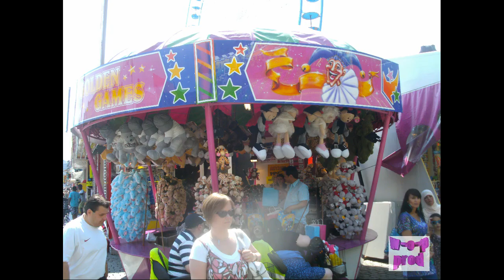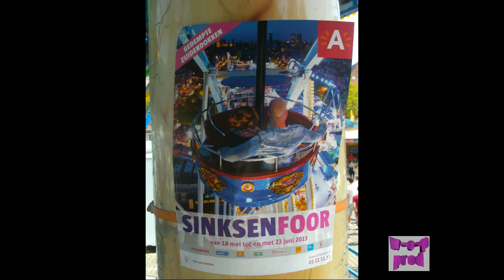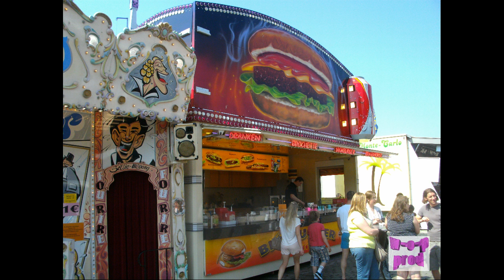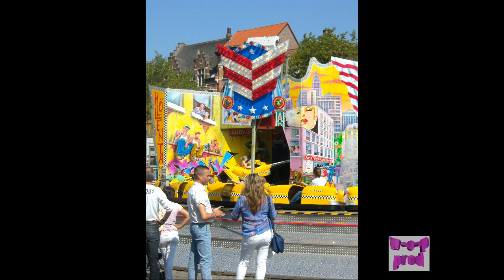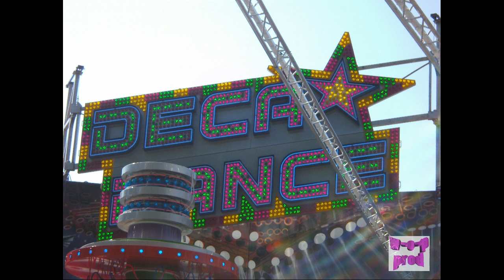foire de anvers 2013